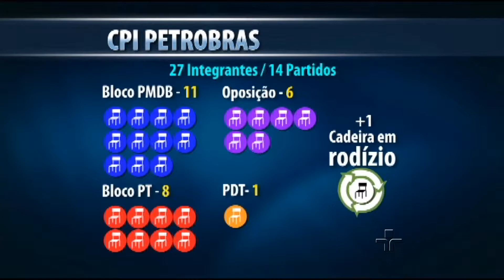Luiz Pondé e Antonio Corrêa de Lacerda debatem sobre CPI Petrobrás - 05/02/2015